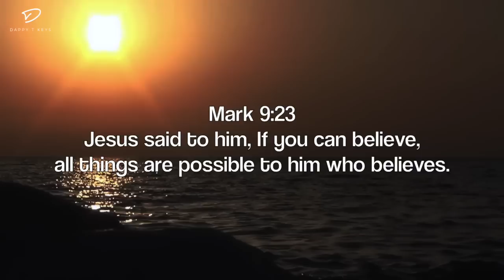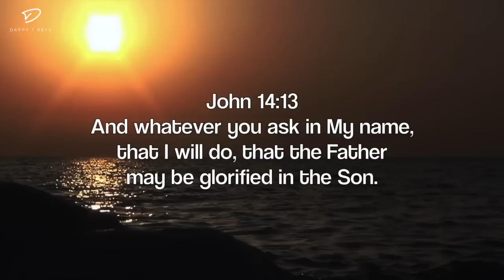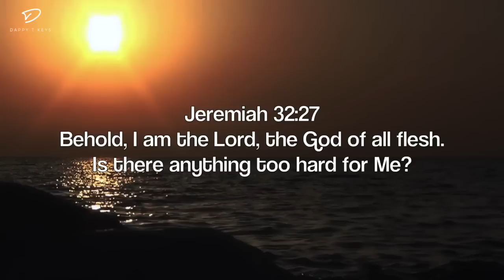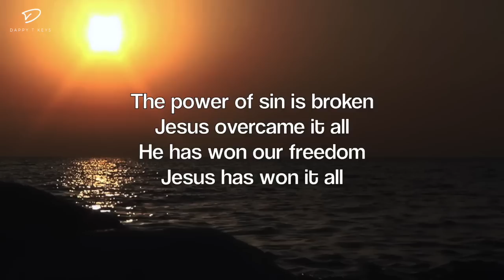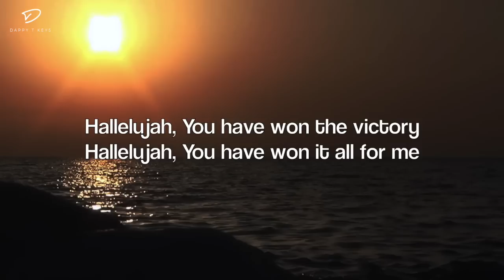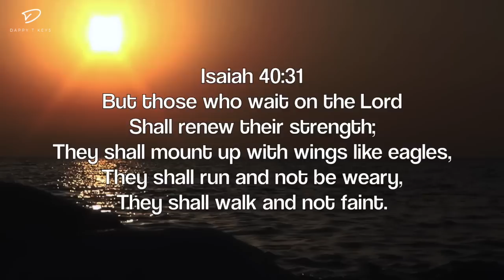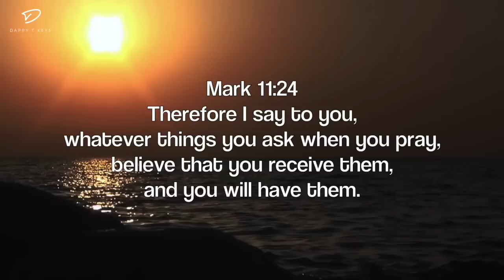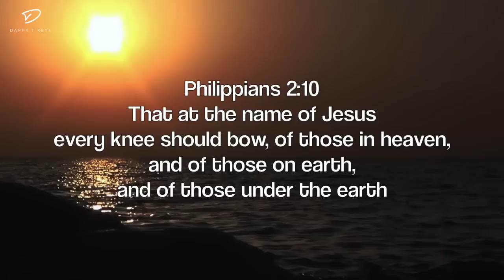Jesus: Deep Prayer Music | Meditation Music